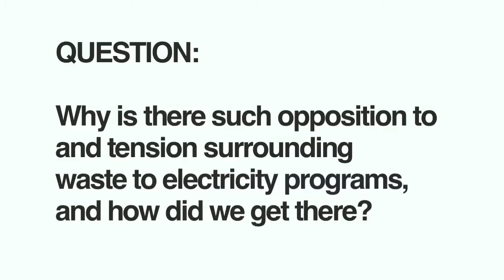Why are waste-to-energy programs opposed? | 2013 Global Dialogue on Waste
Find updated content and more information about connecting with our panelists

Q: Why is there such opposition to and tension surrounding waste to electricity (waste-to-energy) programs? And, how did we get there?

Solving the Global Waste Management Challenge Together was discussed as part of the 2013 Global Dialogue on Waste, organized by be Waste Wise

Moderator: Jill Boughtin (W2Worth Innovations)
Panelists: Dr. Mike Biddle (MBA Polymers), Dr. Luis Diaz (CalRecovery), and Dave McCarthy (JUM Global)